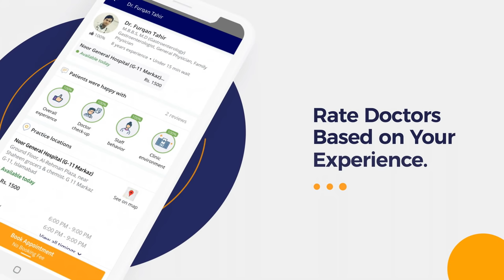Pregnancy Test At Home- Ghar Pe Hamal Test Karne Ka Tarika- How To Test Pregnancy- Pregnancy Symptom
Pregnancy (hamal) is one of the biggest milestones for any married couple especially for a woman becoming a mother is one of the most important desirable feelings. Missing the period is the first symptom of pregnancy (hamal ki alamat). A pregnancy test can let you know if you are pregnant.

Pregnancy tests at home (ghar pe hamal test karne ka tarika) check your pee or blood for a hormone called human chorionic gonadotropin (hCG). Your body makes this hormone after a fertilized egg attaches to the wall of your uterus. This usually happens about 6 days after fertilization. Levels of hCG rise quickly, doubling every 2 to 3 days.

Most pregnancy tests at home (ghar pe hamal test karne ka tarika) are 99 percent effective if taken after a missed period. The best part is that you can do it in the privacy of your own home. Simply open the test, follow the instructions, and wait for the recommended amount of time to view the results.

Dr. Shysta Shukat is one of the Gynecologists practicing at Dr. Shysta Clinic (garden town) Lahore.